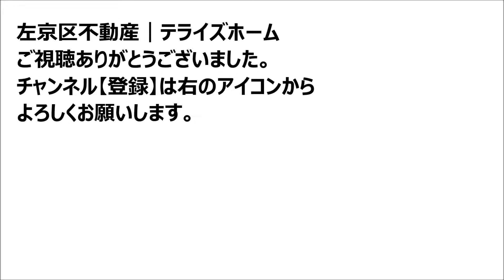【左京区不動産】ライオンズマンション北白川【中古マンションを左京区で探す】テライズホームで検索